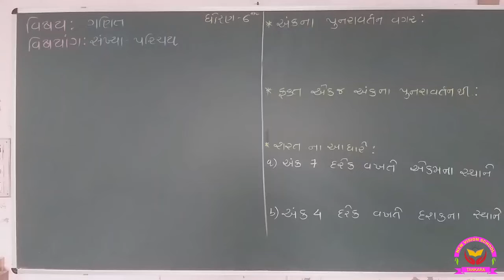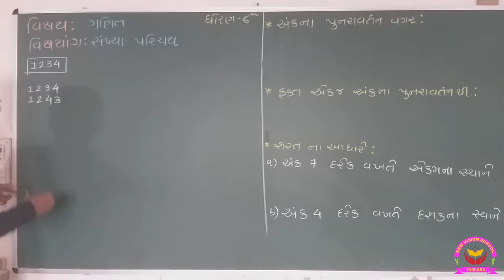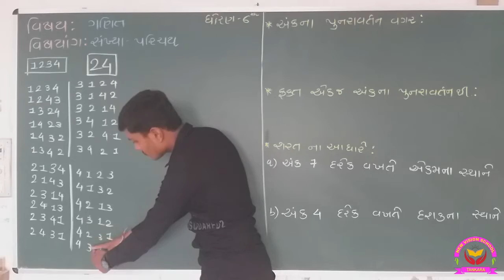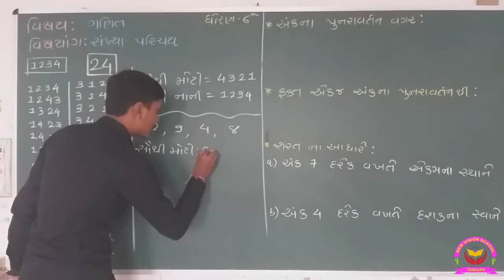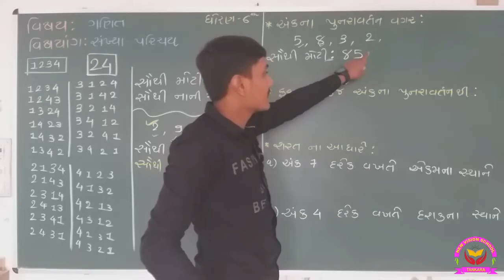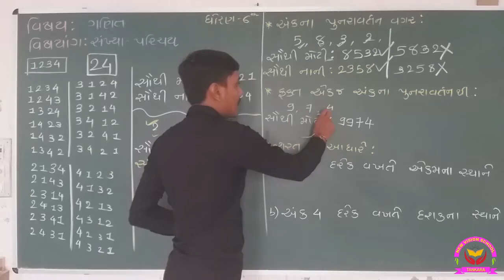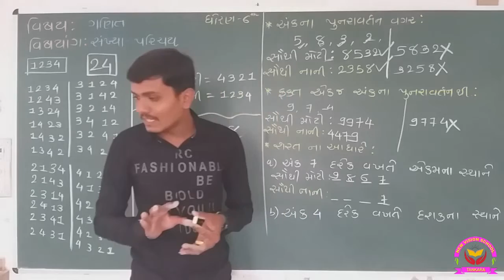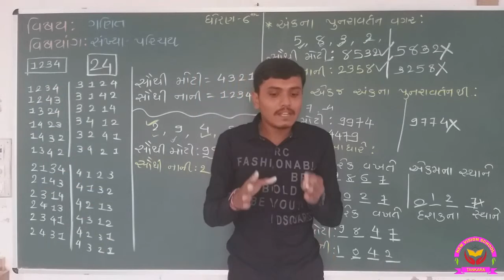Std 6 ॥ Maths ॥ ch 1॥ સંખ્યા-પરિચય || ભાગ-2